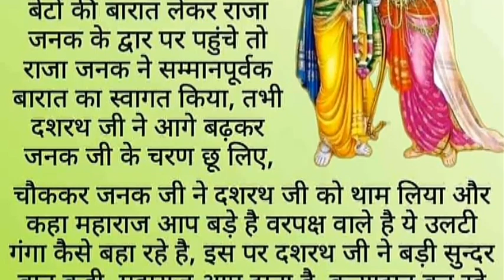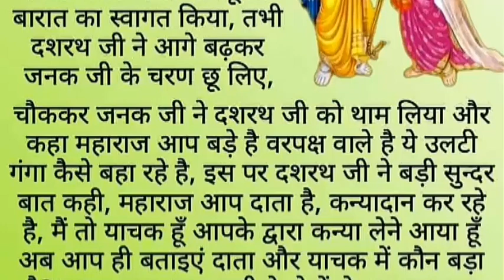राजा दशरथ और राजा जनक की ज्ञान की बातें..💯👍ramayanmotivationalstatus ramayanstory ramayan...